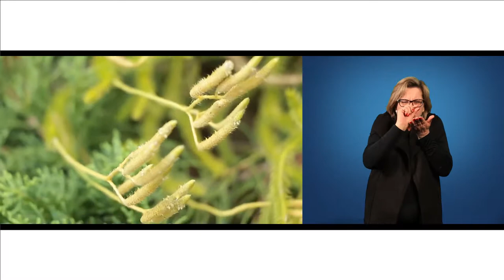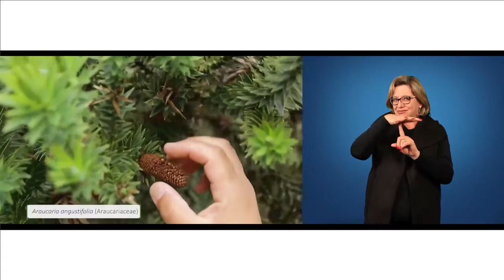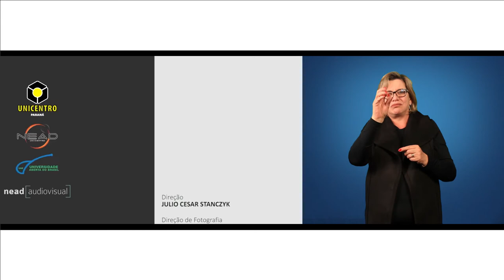[LIBRAS] Ciclo de vida dos vegetais terrestres - Sistemática Vegetal II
Interpretação de Libras na disciplina de Sistemática Vegetal II com os professores Adriano Silvério e Tania Moura para o curso de Ciências Biológicas - Ciclo de vida dos vegetais terrestres.